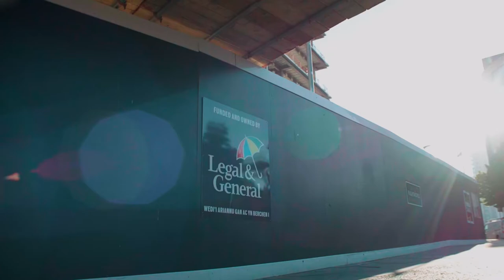Investing in Cardiff's Future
We have invested £475 million in Cardiff to regenerate Central Square. This will bring 13,000 jobs and give Cardiff an even brighter future.